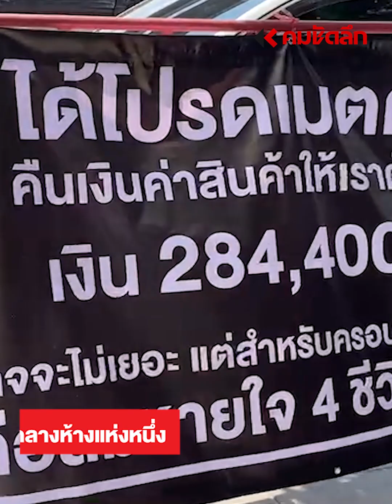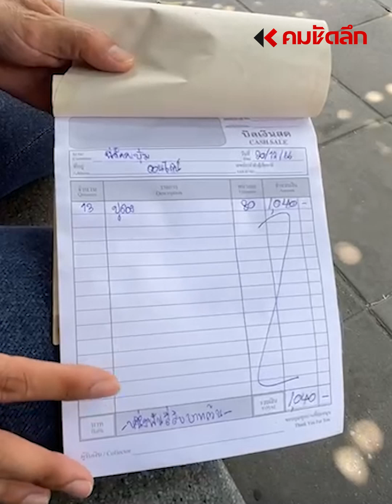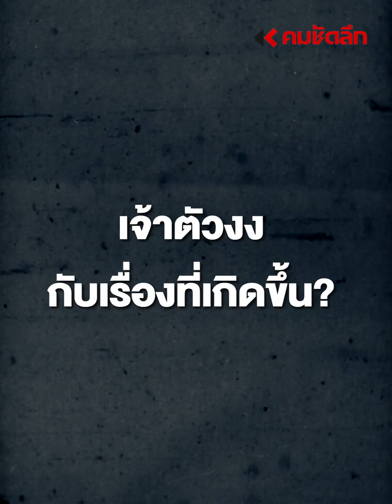แม่ค้าปูดองลั่น สถานการณ์บีบให้ขึ้นป้ายทวงเงินตลกดัง : คมชัดลึก ออนไลน์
แม่ค้าปูดองลั่น สถานการณ์บีบให้ขึ้นป้ายทวงเงินตลกดัง